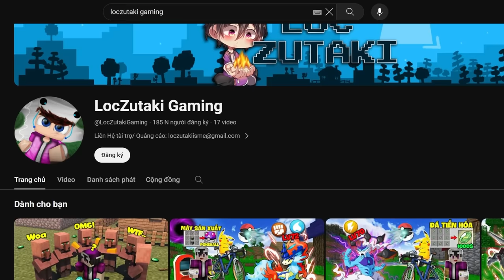MINECRAFT THỢ SĂN WITHER STORM * TẬP 7 | LỘC HỒI SINH THÊM WITHER VÀ CÁI KẾT BỊ TRÙM CUỐI TRUY NÃ 😨